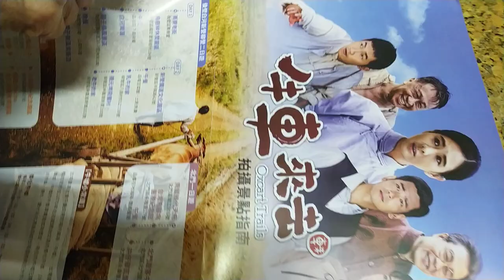VID 2023#牛車來去#大台南旅遊觀光景點#文宣 含#電影拍攝景點照片 f